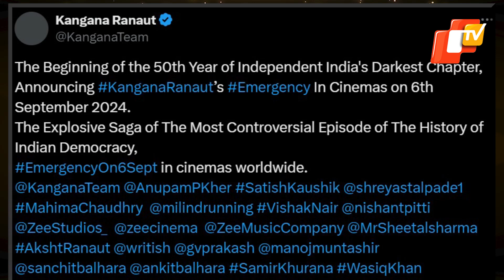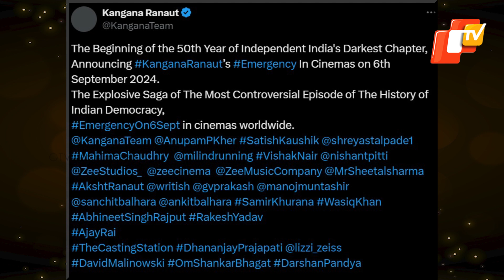Kangana Ranaut's 'Emergency' Set For September 6 Release In Theaters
Kangana Ranaut's 'Emergency' Set For September 6 Release